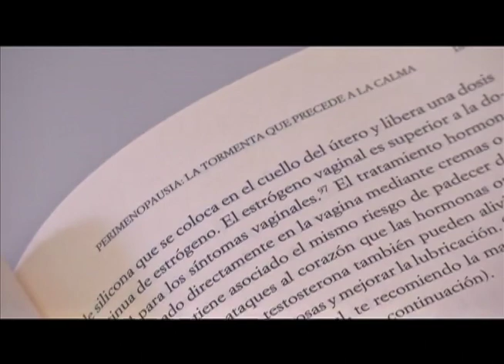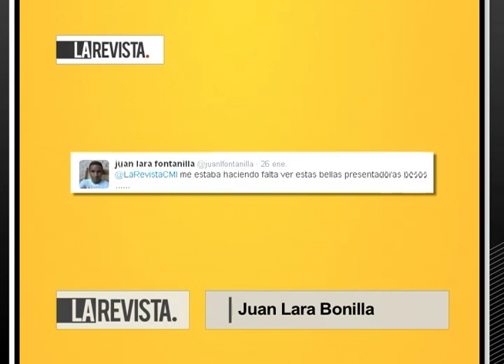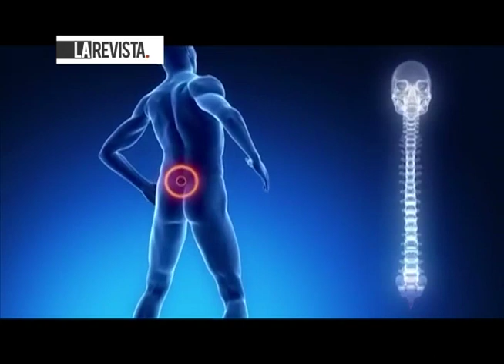El entrenador y nutricionista José Fernández, el actor Ariel Sierra y la cantante Carolina Vega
Actor Ariel Sierra en la serie Narcos de Netflix, entrenamiento Body Attack, Cantante Carolina Vega.